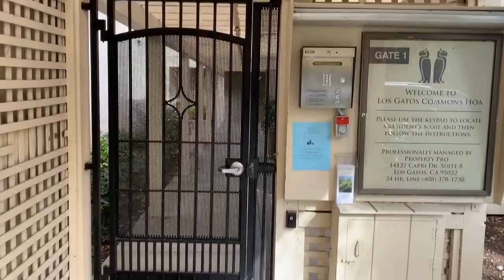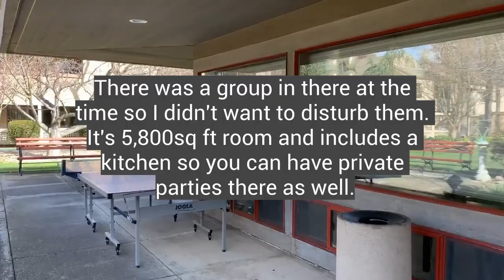55 yrs old and older independent living Community in Los Gatos!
Here's a beautiful independent living, condo community for 55yr old and older residents in the heart of Los Gatos! There are 110, one to three bedroom condo's including an activity room, pool and spa. It's a little more affordable than traditional, all-age condo communities in Los Gatos. Don't miss out on learning about this 55 and older independent community in Los Gatos!

I'm a full time Realtor in the Silicon Valley area of Northern California specializing in Trust, Probate, Conservertorship and inherited property sales.

lic #01831701
powered by Big Block Realty